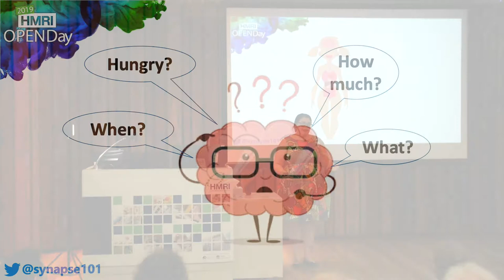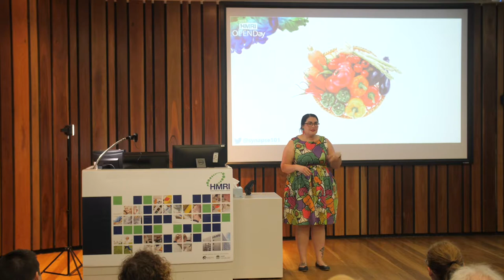Dr Emma Beckett - Highlights from What Goes In Must Come Out (Part 1)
Molecular nutritionist, Dr Emma Beckett, shares her insights into the food we eat. What makes us taste? Why do we make the food choices that we do? Is eating really that complicated?

We have captured the highlights of Emma's talk to share her key insights with you.